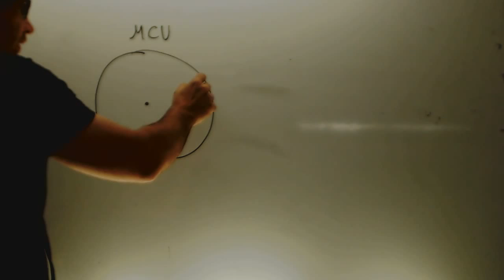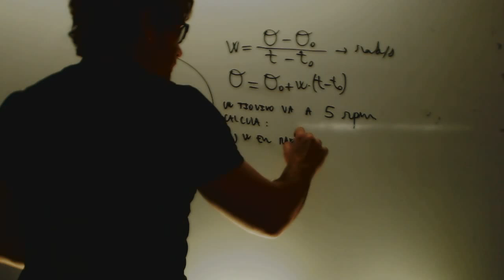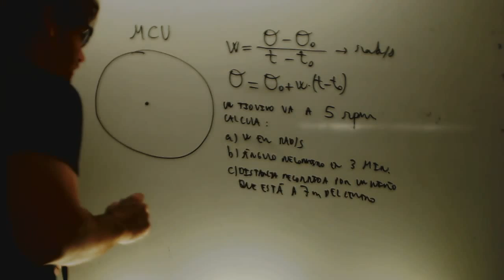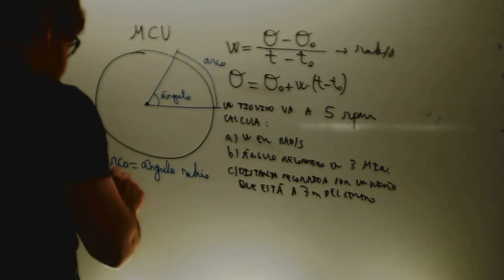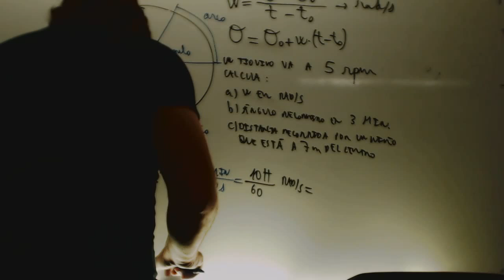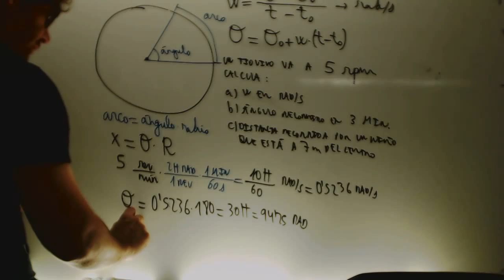Movimiento circular uniforme Ejercicios Fisica Acceso CFGS Academia Usero Estepona